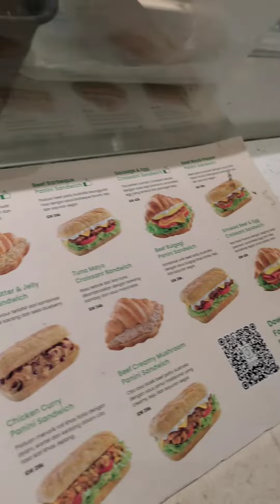SANTAI SORE DI FORE BALI